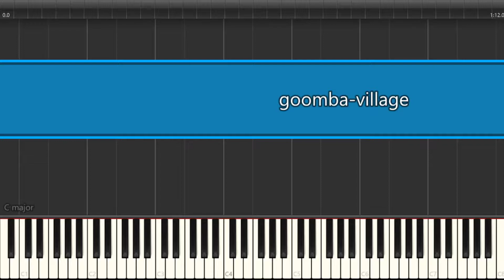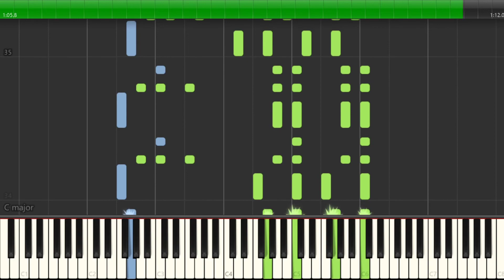Paper Mario - Goomba Village - Synthesia - Piano - Tutorial